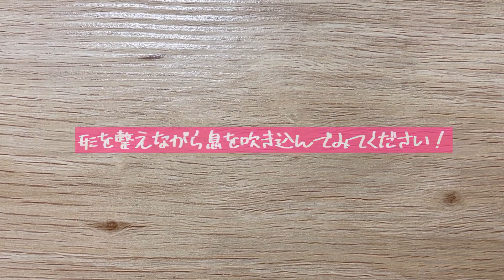【折り紙】風船うさぎの折り方 Origami Balloon rabbit（解説文付き）折り紙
風船の折り方を進化させた風船うさぎの折り方です🐰
とっても可愛いので、ぜひ折ってみてください！